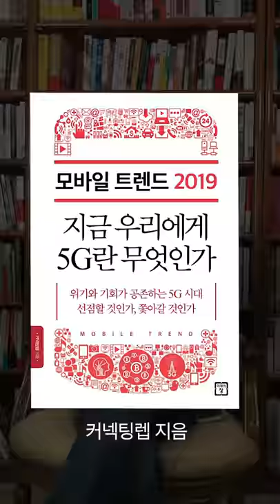[100초 신간]지금 우리에게 5G란 무엇인가